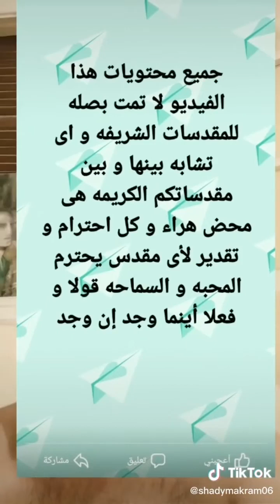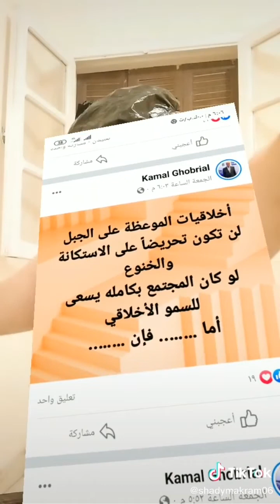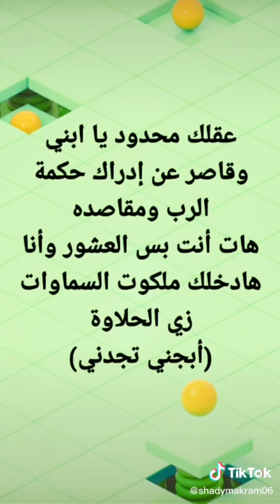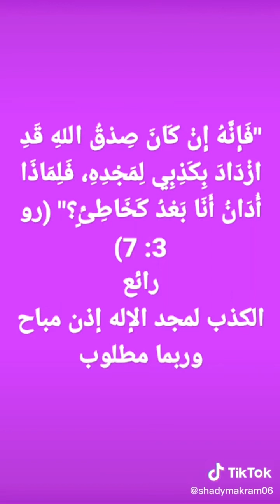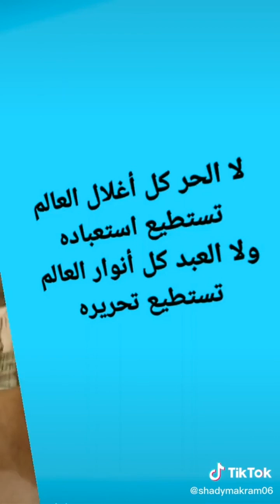محبتى لها انياب قاتلة بالمحبة ، هكذا يقول السيد الرب ابو الفسيخ , ☆@shadymakram8053